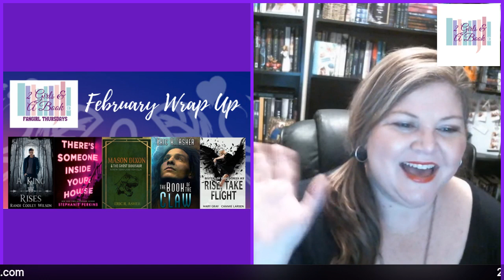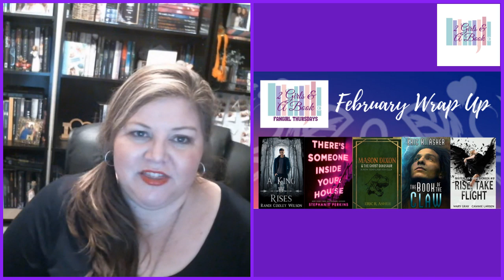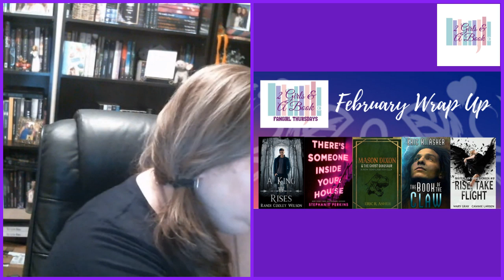February Wrap Up 2020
Check my reviews on the books I read in February.  For more info on the books and authors that I enjoyed, check out these links:

Be sure to check out my blog for all my reviews and fangirl musings!